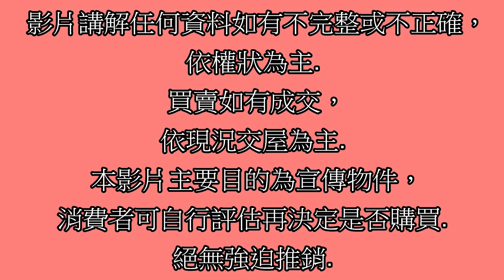Google 土城房屋阿德 趙育德 0958702518(安和琉域 安和國小步行200公尺到家 海山站騎車約8分鐘到家)屋主急售2580萬,土城區延和路(大3房車50.55坪)3房2廳2衛2陽台1車位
Google 土城房屋阿德 趙育德 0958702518(安和琉域 安和國小步行200公尺到家 海山站騎車約8分鐘到家)

屋主急售2580萬,新北市土城區延和路(大3房車50.55坪)

3房2廳2衛2陽台1車位

趙育德

我是